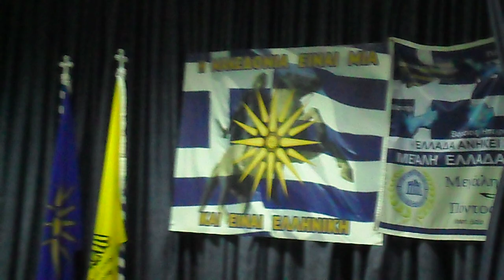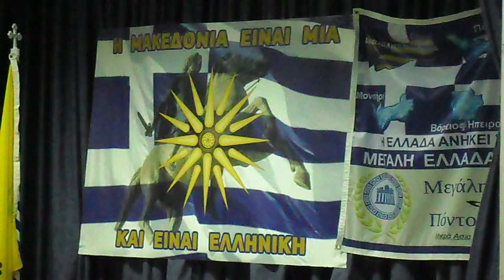LEFTERIA.BLOGSPOT.GR ΚΑΤΕΡΙΝΗ - ΕΚΔΗΛΩΣΗ ΓΙΑ ΤΗ ΜΑΚΕΔΟΝΙΑ